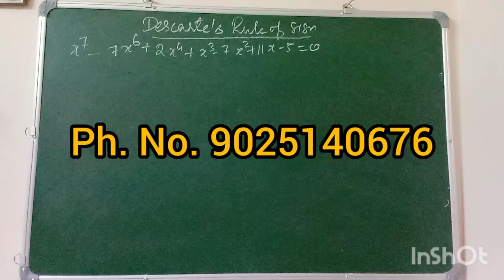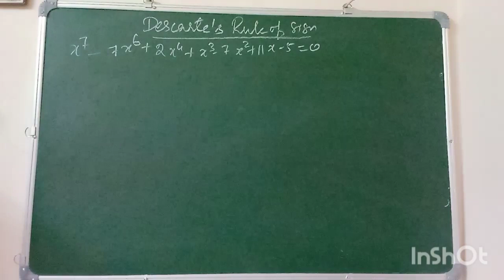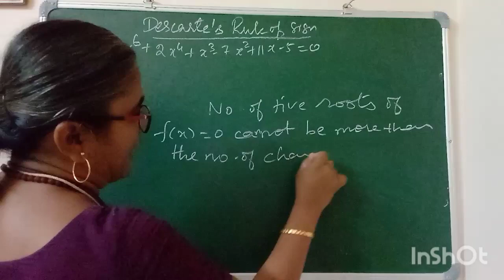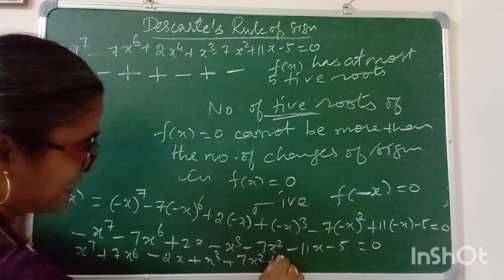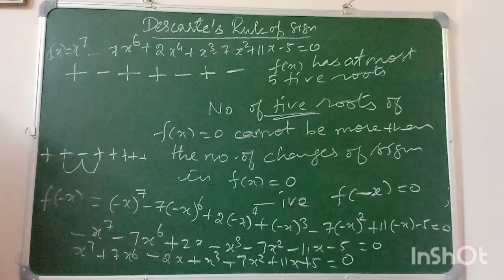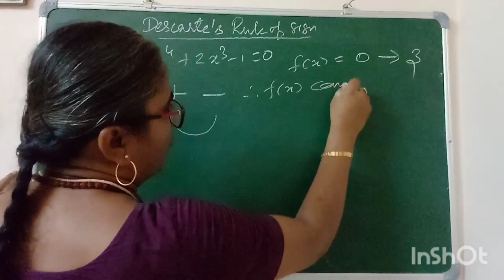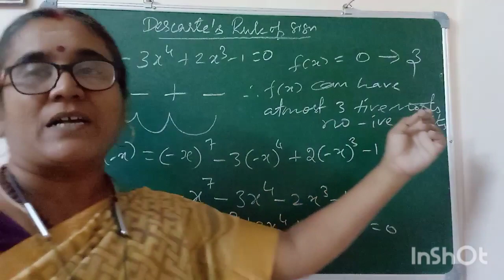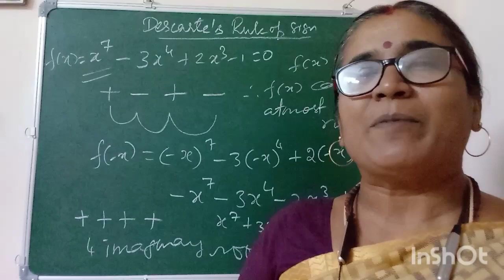Descarte's rule of sign-nature of roots-ugtrb maths paper II